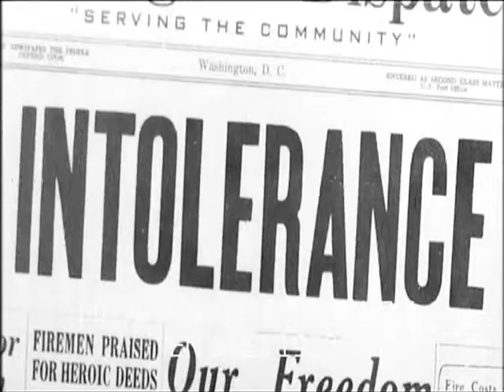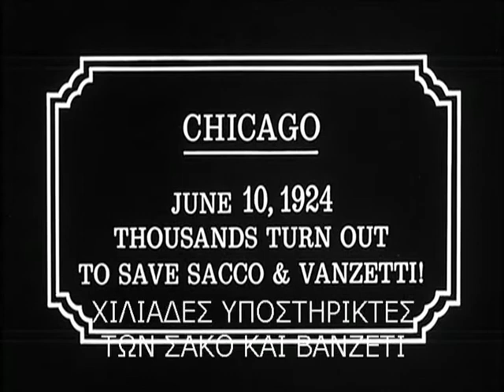SACCO AND VANZETTI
Ferdinando Nicola Sacco (April 22, 1891-August 23, 1927) and Bartolomeo Vanzetti (June 11, 1888-August 23, 1927) were Italian immigrants who were accused and convicted of murdering two men during a 1920 armed robbery in Massachusetts. After a controversial trial and a series of appeals, the men were executed on August 23, 1927.

USA KILLED THESE 2 ANARCHISTS !!
FUCK USA !!

KSEFTILES PATRIOTES PSOFEISTE OLOI !!
arga i grigora i istoria tha sas kseperasei kai oti lete tora tha nai anekdoto sto mellon..euxomai na pethanete..
kai to poulo apo to video mou oloi..einai ierosilia na grapsete se auto to video..oti grafete tha svinetai amesos gamimena fasistoeidi..